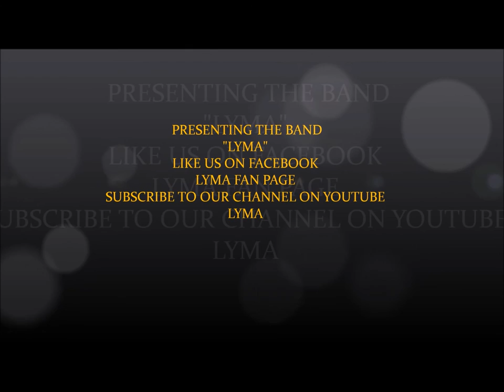LYMA 2016 Hits Mashup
Cover of 2016 hits BY Lima based LYMA music band comprised of Dumisani Manyange, Camryn Dove and Mya Jones. this is their debut video ahead of cover and original projects to follow.
1. In the Name of Love- Bebe Rexha
2. This is what you came for- Rihanna
3. Needed me- Rihanna
4. Just like Fire- Pink
5. Black beatles- Rae Scraemud
6. Dont let me down- Chainsmokers
7. Water under the Bridge- Adelle
8. Send my love- Adelle